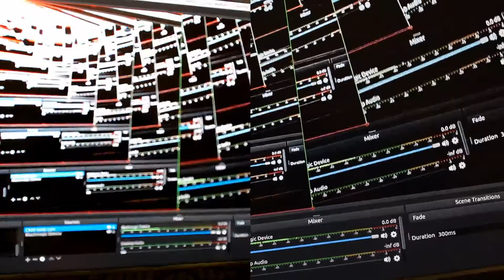Webcam vs. DSLR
Webcam on the left:  Logitech C920
Right:  Nikon D5300 HDMI out, Black Magic Decklink Mini Recorder 4k